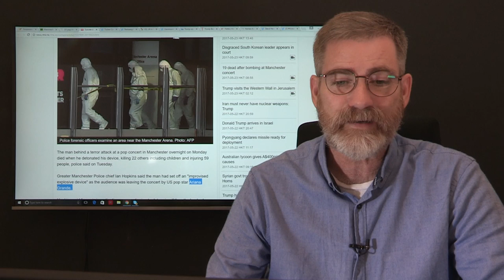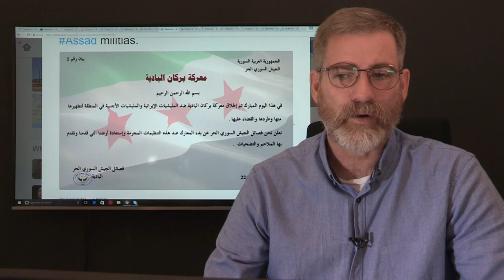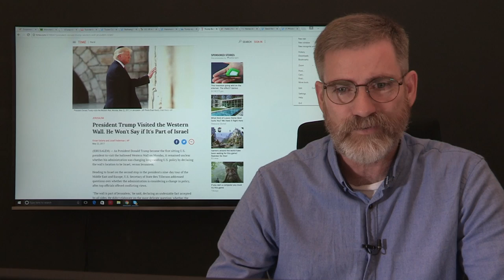Middle East Update - Manchester Blast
Manchester Suicide Bomber - US gears Up for Damascus

US pop-star Ariana Grande's concert ended in tragedy when a Suicide Bomber detonated a blast that killed 22 people including children. Tucker Carlson has reported from an eye witness that there was no security present before entering the concert something very unusual and no doubt will raise concerns for conspiracy.
The US seems to be truly gearing up for a Battle to take down Damascus. photos emerge of US soldiers allegedly inside Syria.